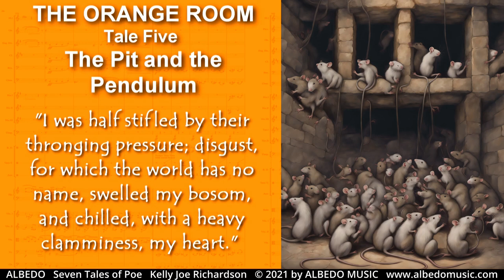Pit and the Pendulum. Seven Tales of Edgar Allan Poe. Music by Kelly Joe Richardson. A.I. art.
The Pit and the Pendulum. Seven Tales of Poe. Composed by Kelly Joe Richardson for Solo Viola and Orchestra. Recorded by ALBEDO, New Age Music Artist. Music and text based on the writings of Edgar Allan Poe. Artwork by A.I.

Prologue: Nevermore!
Tale One: The Masque of the Red Death
Tale Two: Metzengerstein: A Tale in Imitation of the German
Tale Three: The Fall of the House of Usher
Tale Four: A Descent into the Maelstrom
Tale Five: The Pit and the Pendulum
Intermezzo: Annabel Lee
Tale Six: The Tell-Tale Heart
Tale Seven: The Cask of the Amontillado
Epilogue: The Raven

Seven Tales of Edgar Allan Poe for Viola and Orchestra. Composed and orchestrated by Kelly Joe Richardson (BMI). Leipzig, Germany, October 7, 2014 - Leipzig, Germany, October 31, 2019 (Completed in Auerbachs Keller). Published by ALBEDO MUSIC Worldwide (BMI).

Composed and Orchestrated by: Kelly Joe Richardson
Solo Viola and Solo Violin played and recorded by: Kelly Joe Richardson
Woodwind solos (Clarinet, Oboe, Tenor Recorder) played and recorded by: Doug Clyde
Virtual Orchestra produced, recorded, and mixed at ALBEDO MUSIC by: Doug Clyde
Artwork by A.I. and edited by Doug Clyde
Edgar Allan Poe drawing made from the “Ultima Thule” daguerreotype